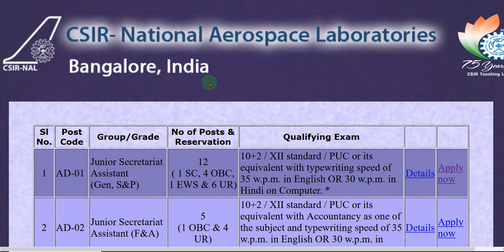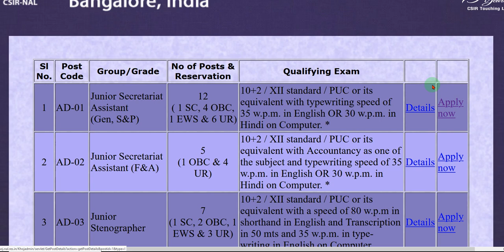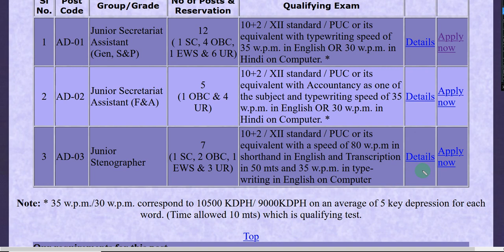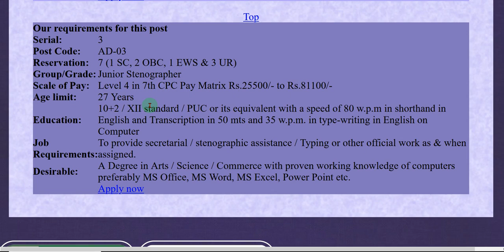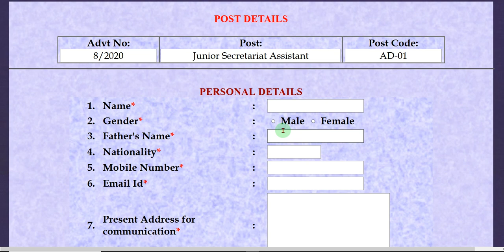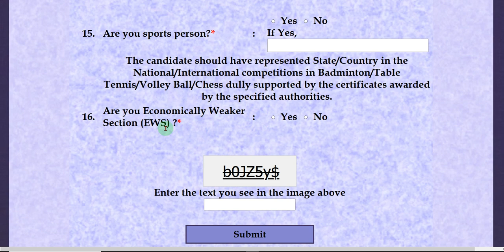ಏರೋ ಸ್ಪೇಸ್ ವಿವಿಧ ಹುದ್ದೆಗಳಿಗೆ ಅರ್ಜಿ ಆಹ್ವಾನ (ಬೆಂಗಳೂರು)/Junior Secretariat Assistant, Junior Steno JOBS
Udyoga news tv, Job News in Kannada, Karnataka Government Jobs, Central Government Jobs, Latest Government Jobs, Careers, 2020